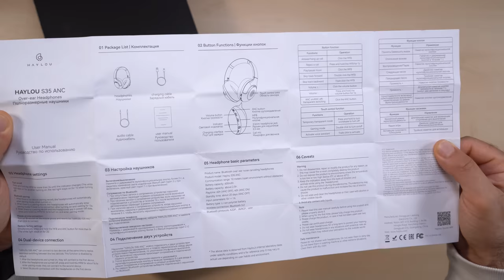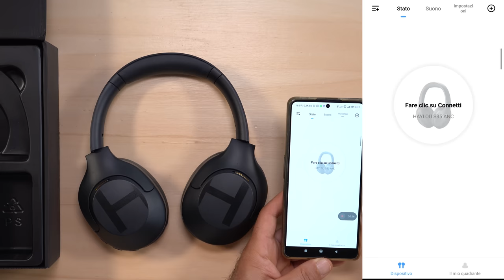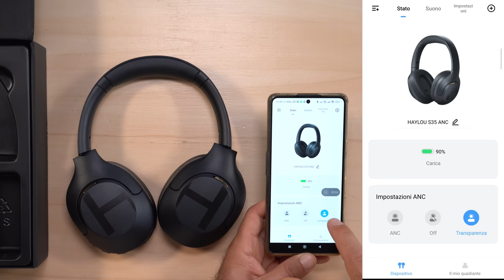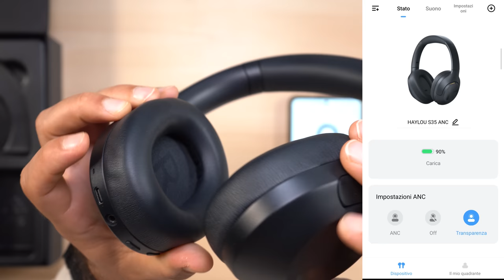Le Cuffie a Basso Costo Migliori del 2023 | Best Buy